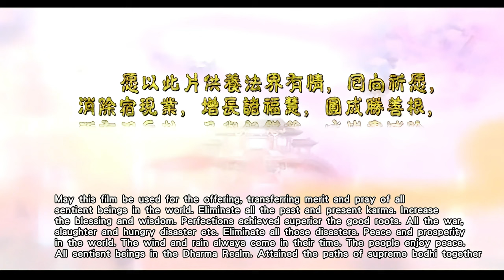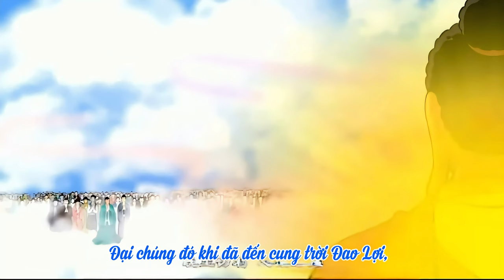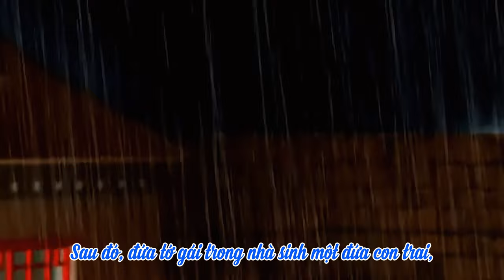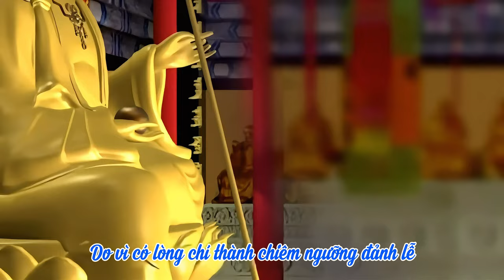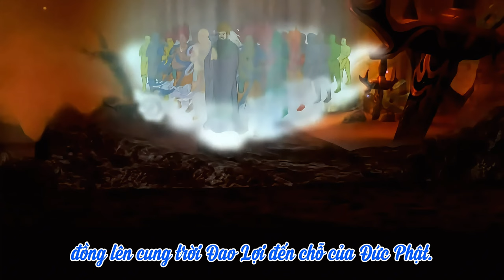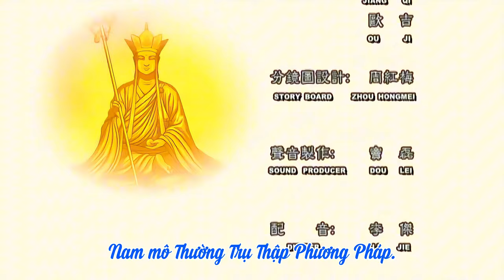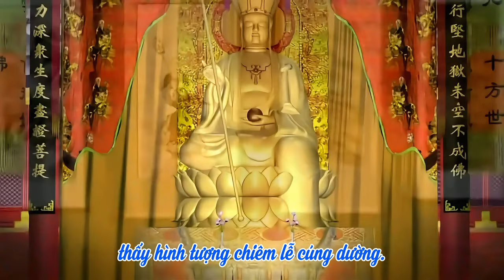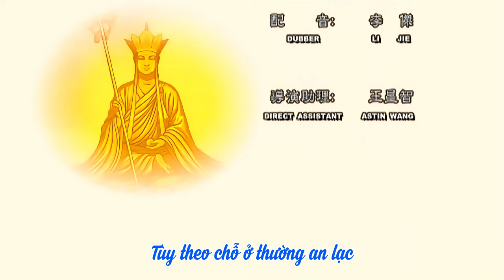Trọn bộ | Phim Hoạt Hình Kinh Địa Tạng | dịch HT Thích Trí Tịnh | Diệu Pháp Âm | 4K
MỤC LỤC
00:01:29 PHẨM 1: THẦN THÔNG TRÊN CUNG TRỜI ĐAO LỢI
00:21:49 PHẨM 2: PHÂN THÂN TẬP HỘI
00:27:15 PHẨM 3: QUÁN CHÚNG SANH NGHIỆP DUYÊN
00:35:40 PHẨM 4: NGHIỆP CẢM CỦA CHÚNG SANH
00:53:05 PHẨM 5 : DANH HIỆU CỦA ĐỊA NGỤC
00:59:47 PHẨM 6: NHƯ LAI TÁN THÁN
01:16:21 PHẨM 7: LỢI ÍCH CẢ KẺ CÒN , NGƯỜI MẤT
01:25:13 PHẨM 8: CÁC VUA DIÊM LA KHEN NGỢI
01:39:45 PHẨM 9: XƯNG DANH HIỆU CHƯ PHẬT
01:46:21 PHẨM 10: SO SÁNH NHÂN DUYÊN CÔNG ĐỨC CỦA SỰ BỐ THÍ
01:54:46 PHẨM 11: ĐỊA THẦN HỘ PHÁP
01:59:09 PHẨM 12: THẤY NGHE ĐƯỢC LỢI ÍCH
02:18:30 PHẨM 13: DẶN DÒ CỨU ĐỘ NHÂN THIÊN